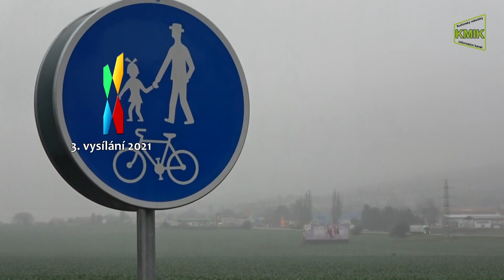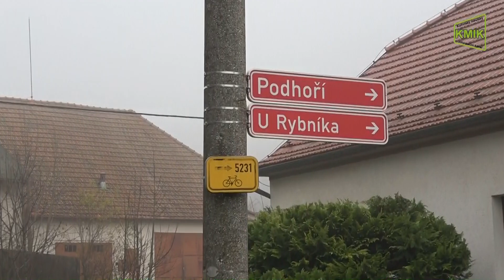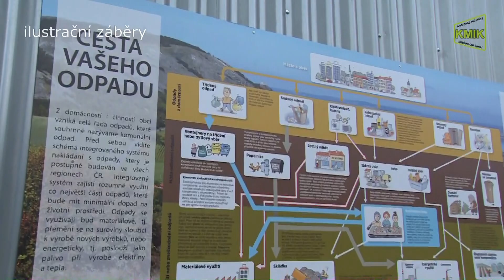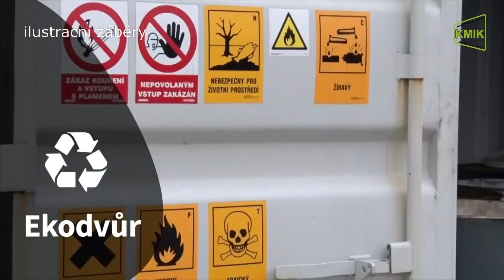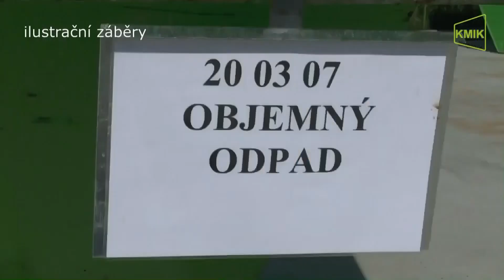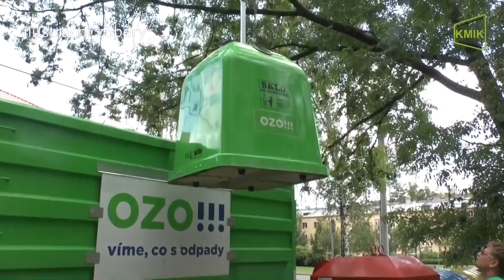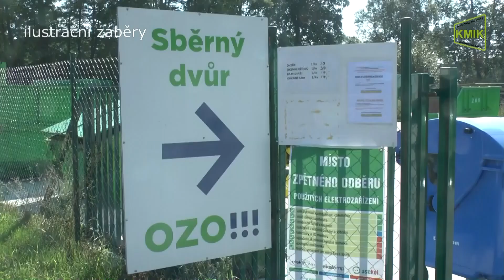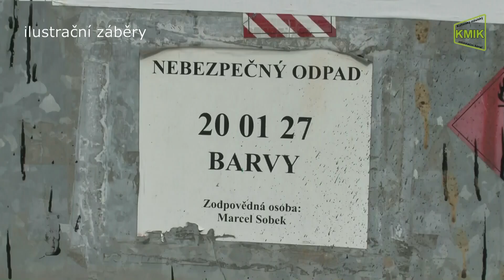Kuřimský magazín-únor 2021-03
- Výstavba nové cyklostezky z Veverské Bítýšky.
- Zákonech o odpadech a úprava odpadové vyhlášky v Kuřimi.